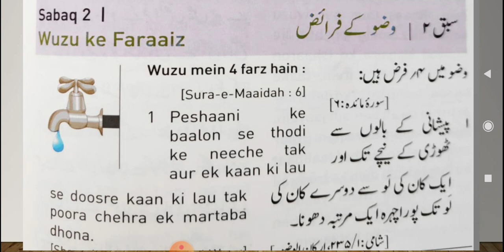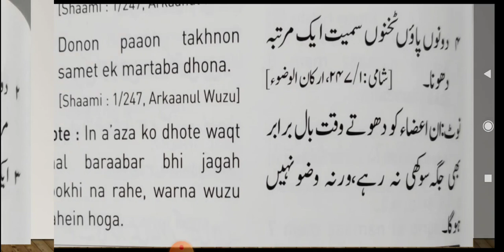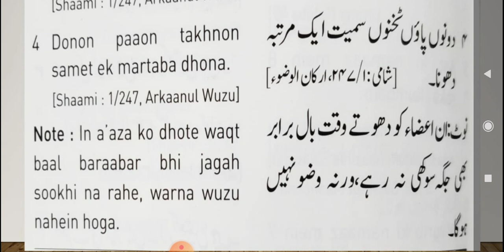SUB:V.ED CLASS:2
MO. ZAKIR